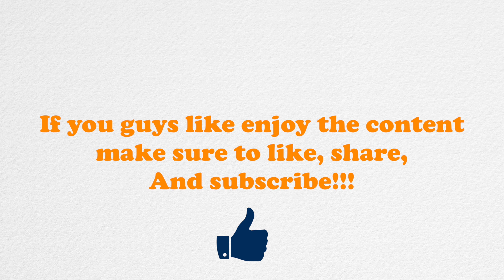Treasure Island Halibut Fishing | TLA seeks forgiveness??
This week, moomoo outdoors and I are back in Northern California targeting late season California Halibut around Treasure Island. Moo is after revenge after eating his duck egg and TLA seeks forgiveness and redemption.

The Lost Anchovy Store: Kayak Fishing Gear and Apparel

Category
Entertainment